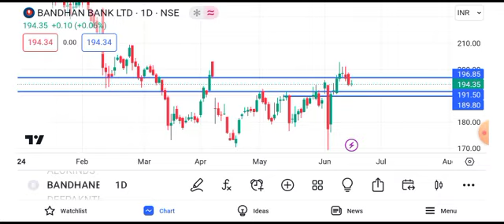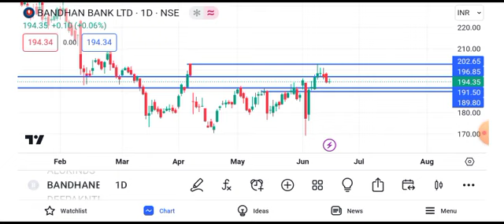bandhan bank share latest news || bandhan bank share latest news today